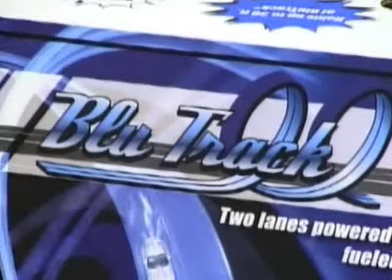BluTrack on WQAD News